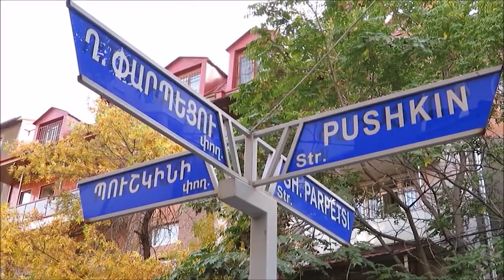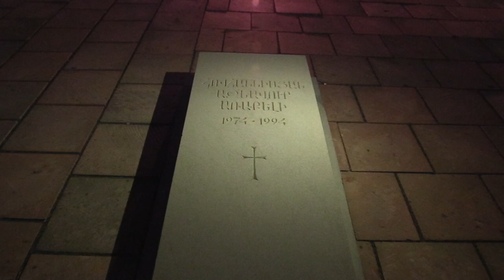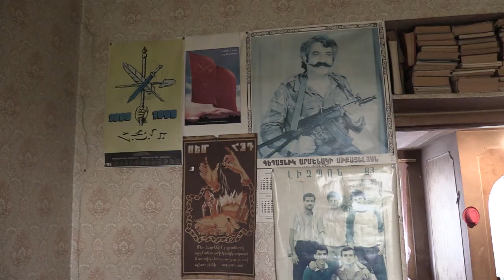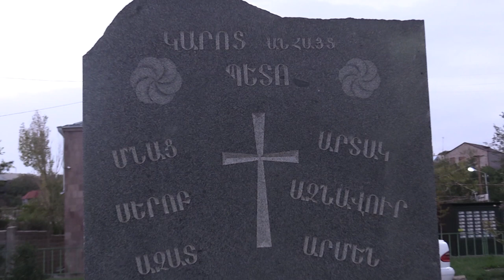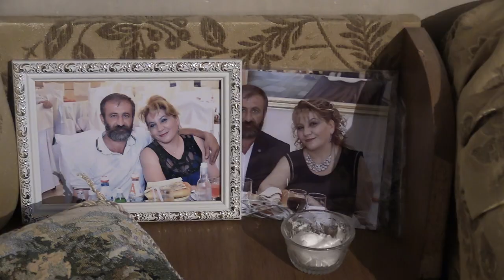HAY HORIZON February 12, 2019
Remembering Artsakh Hero Garod Mkrtchyan.
26 years after his disappearance, Hay Horizon TV visits his residence at Broshyan village, Armenia.